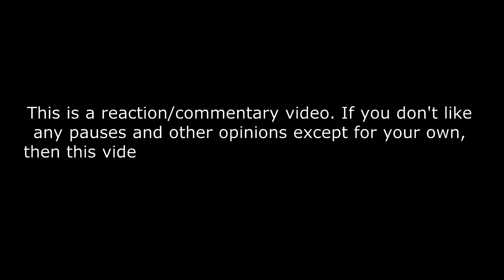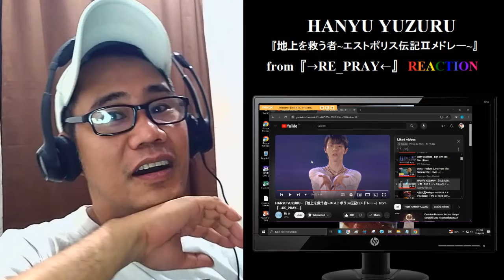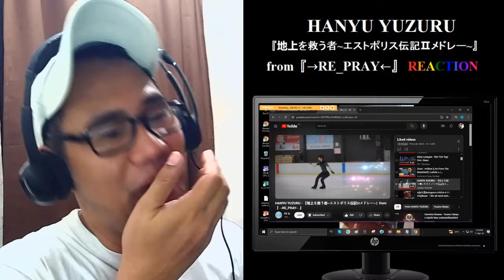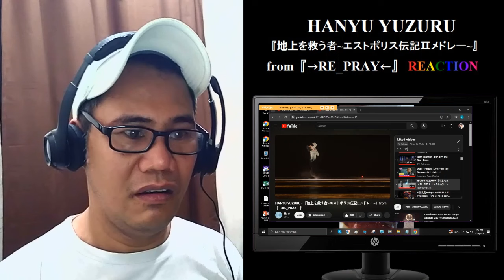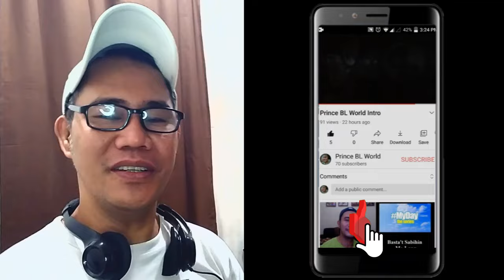HANYU YUZURU - 『地上を救う者~エストポリス伝記Ⅱメドレー~』from『→RE_PRAY←』 REACTION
HANYU YUZURU - 『地上を救う者~エストポリス伝記Ⅱメドレー~』from『→RE_PRAY←』